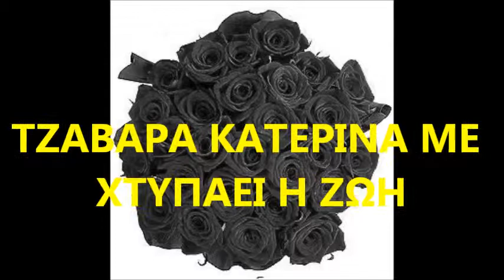ΤΖΑΒΑΡΑ ΚΑΤΕΡΙΝΑ ΜΕ ΧΤΥΠΑΕΙ Η ΖΩΗ...FID 7254-FIDELITY.wmv